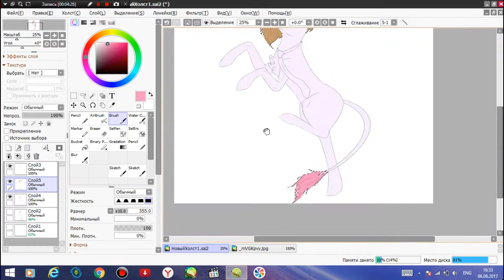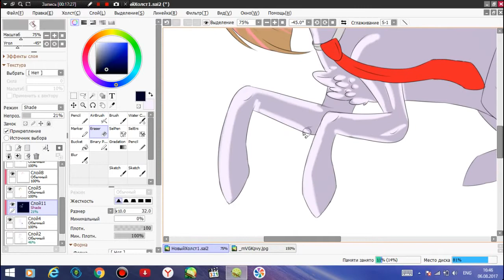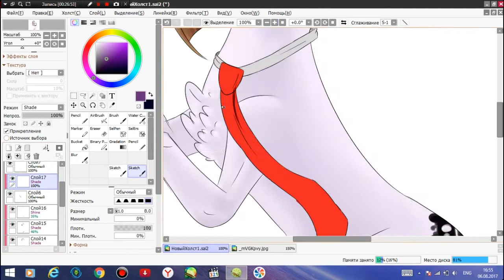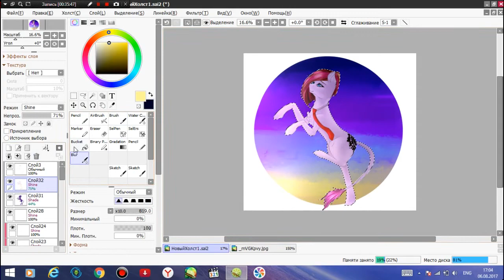Speedpaint- Umi Corn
Open))